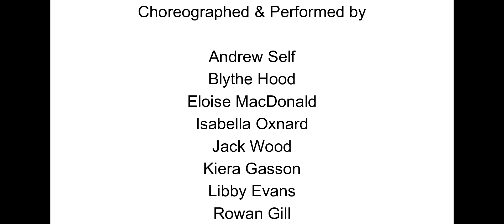IN SUMMER from Disney's FROZEN | Dance for Children | TailfeatherTV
Welcome to TailfeatherTV!

TailfeatherTV is special. It is created and presented by young adults with learning disabilities especially for children…

Dance * Sing-Along * Sign * Play * Learn

12 Fantastic Episodes:

1. Hello at the Farm
2. Rainbow / Colours
3. Circus
4. Shapes
5. Weather
6. Under the Sea
7. Minibeasts
8. Christmas
9. Transport
10. Toys
11. Jungle
12. Fairy tales

The TailfeatherTV team hope to engage, excite and inspire young minds.